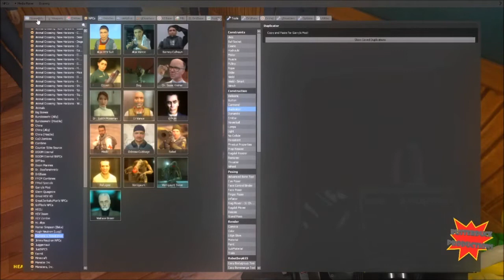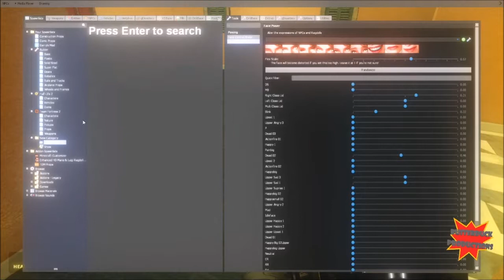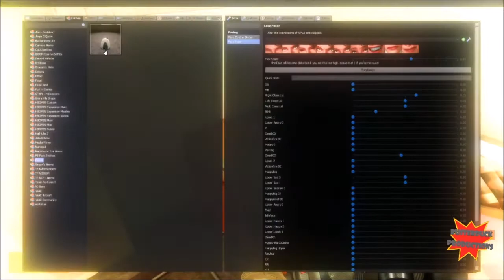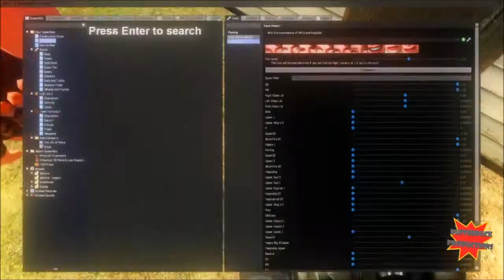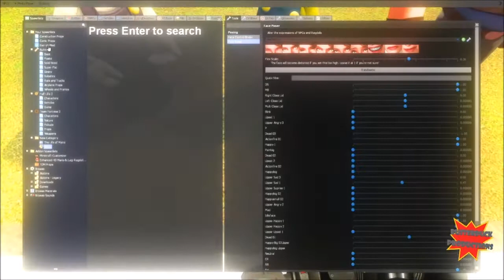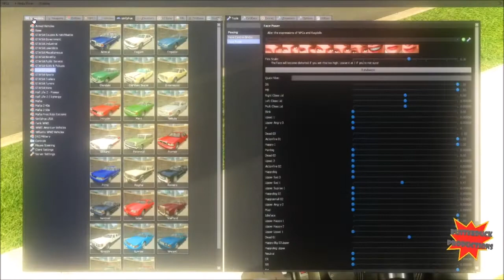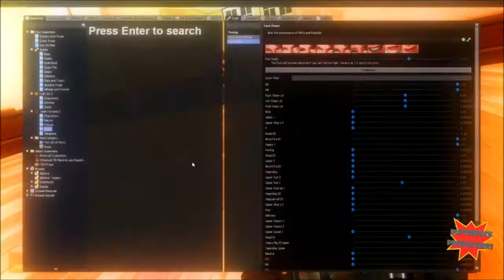The Life of Mario & Luigi & Friends Season 1 Episode 8 The Clones!